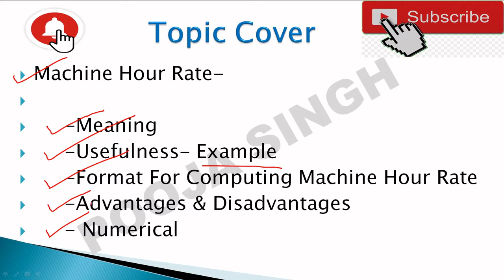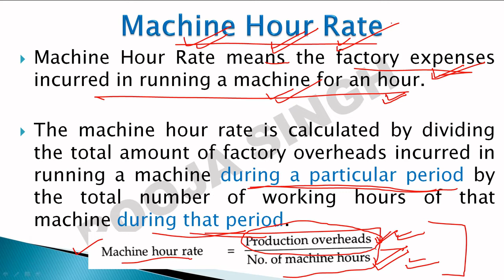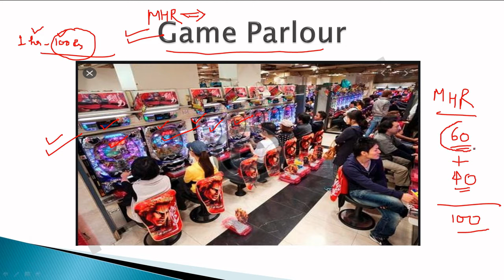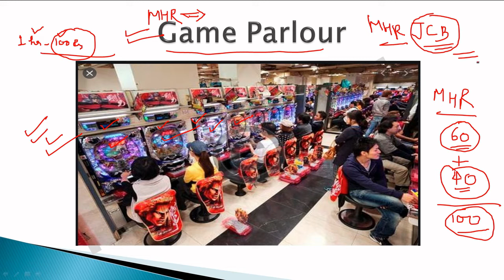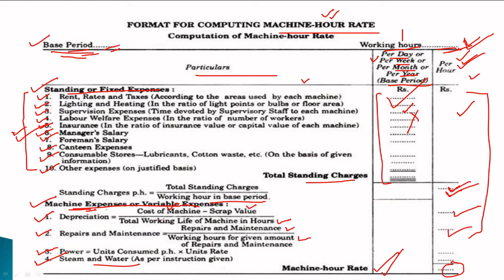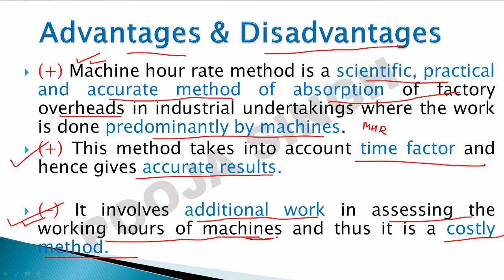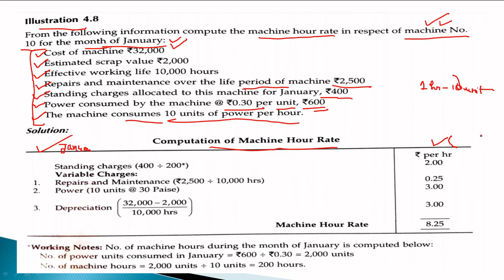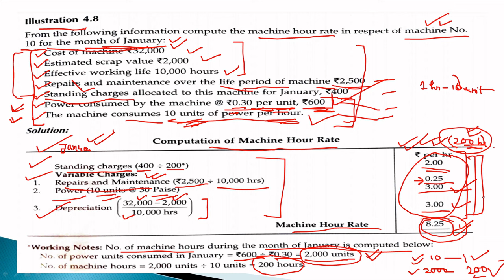Machine Hour Rate | Absorption Of Overhead | Meaning | Numerical | Cost Accounting B.Com | BBA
2nd YouTube Channel - Pooja Singh Link -

1.Link Of Application- Accounting MasterClass-

3.Instagram Id Link- accountingmasterclass_official

12. Labour Remuneration , labour Wage Payment Method, Time wage, Piece wage, Balance Of debt System BBA

13. Incentives Plan, Halsey Premium Plan, Rowan Premium Plan ,Taylor's Differential Piece Rate Plan ,BBA